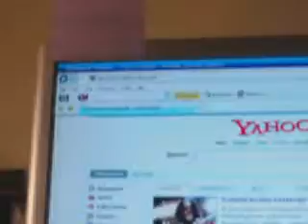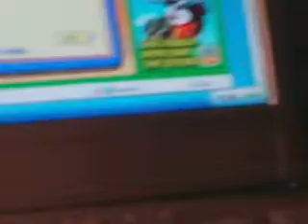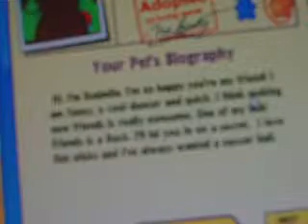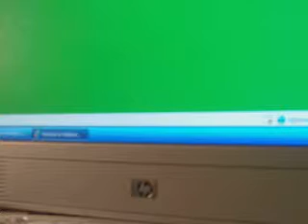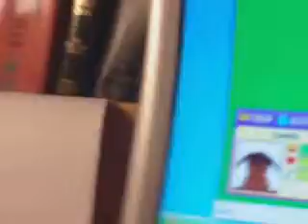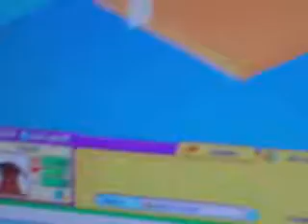I log in Esabella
aww she is so cute aww :D